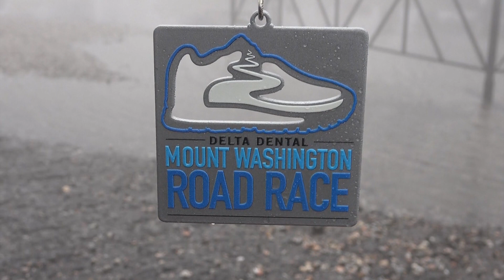2023 Delta Dental Mt. Washington Road Race - "There's Only One Hill!"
Challenge the Mountain...and Yourself!